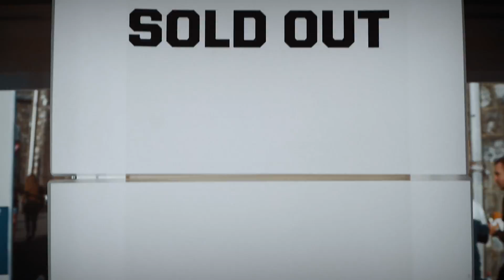The 3x3 World Tour's homecoming! | Event Recap | FIBA 3x3 World Tour 2019 – Lausanne Masters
Enjoy this recap looking back at all the events from the FIBA 3x3 World Tour 2019 – Lausanne Masters.